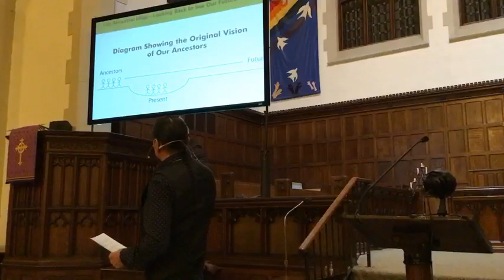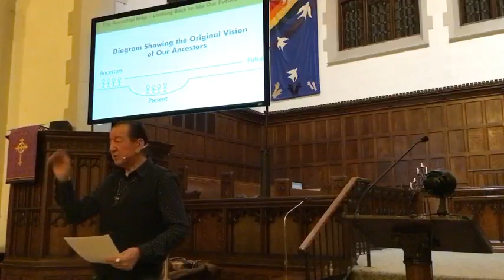The Criminalization of Indigenous World Views: Colonial Narratives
Please join us for a recording of a discussion that was led by artist Philip Cote and restorative justice advocate and poet, Margot Van Sluytman.